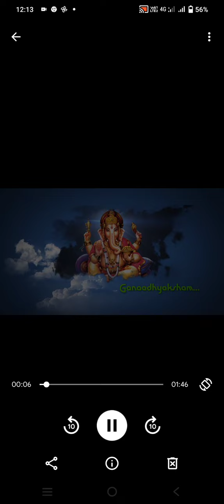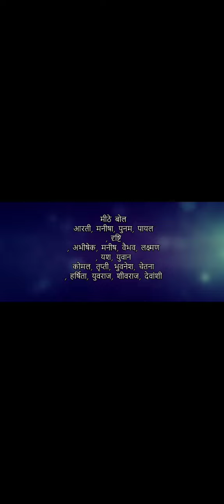mere chhote bhai ki shaadi ka ful video part= 1